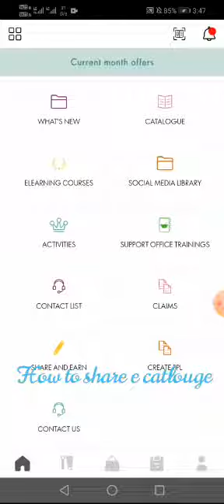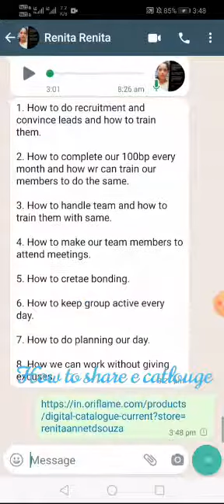How to share E catalogue